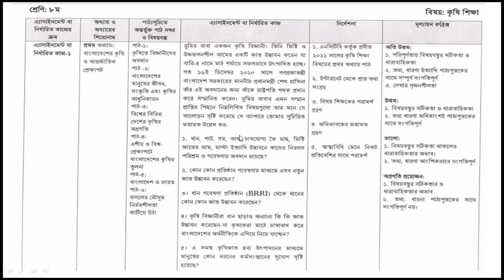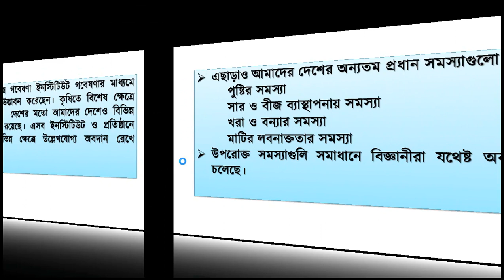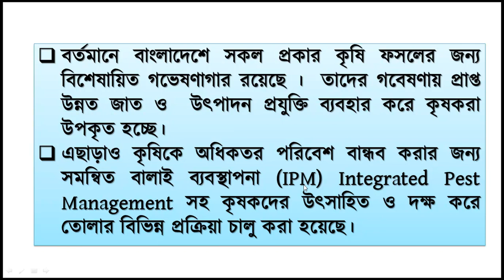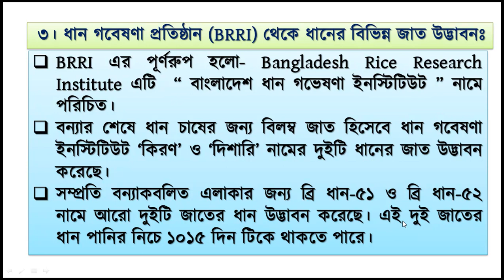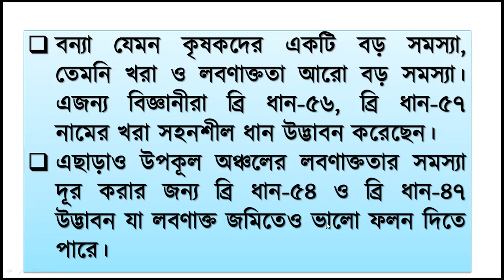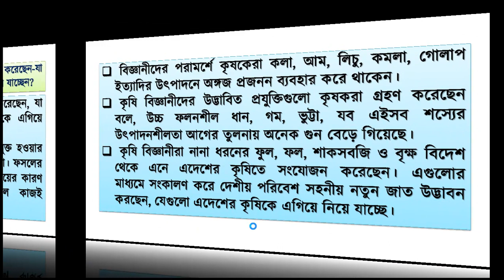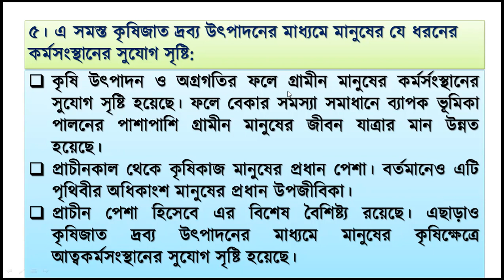Assignment solution for 8 Agriculture | ৮ম শ্রেণির কৃষি শিক্ষা বিষয়ের সঠিক উত্তরের নির্দেশনা।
৮ম শ্রেণির কৃষি শিক্ষা বিষয়ের সঠিক উত্তরের নির্দেশনাটি শিক্ষার্থীদের অ্যাসাইনমেন্ট এর উত্তর লিকতে সহায়তা করবে।